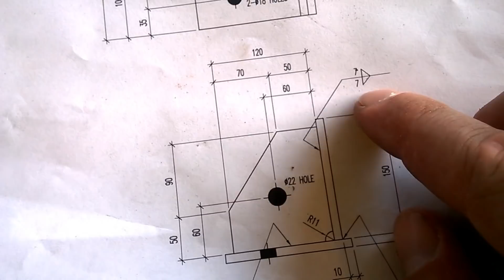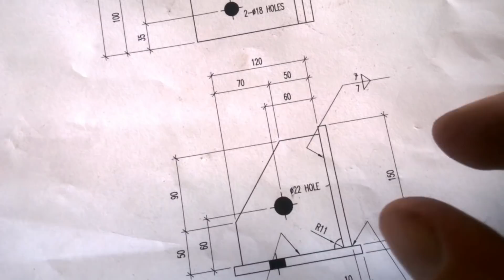Сварщик в Австралии Филиппинский МЕГА ШОВ (18+), B поисках работы )))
на этом предприятии работают ФИЛИПИНЦЫ !!! и к Австралийскому качеству они не причастны!!! Так варят Азиаты